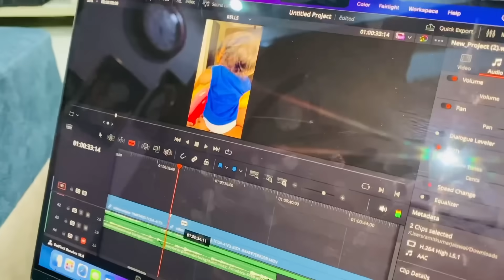3 साल पहले जो हुआ था मुझे यक़ीन नहीं हो रहा वो आज अचानक से हो जाएगा